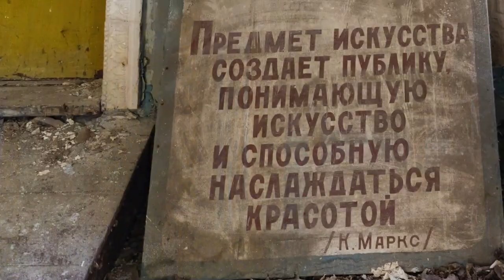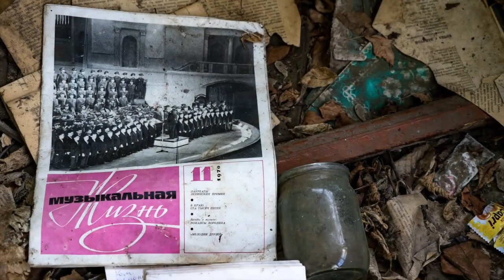Scariest Places on Earth You Should Never Visit Alone ( Part 1)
In the depths of our world lie places where the veil between the living and the dead grows thin, where the darkness holds sway and the echoes of the past linger like whispers in the wind. These are the top 10 most terrifying places on Earth, each with its own harrowing tale of horror and mystery waiting to be unearthed. Join us on an expedition into the heart of darkness as we delve into the depths of these haunted locations, confronting the fear that lurks within.